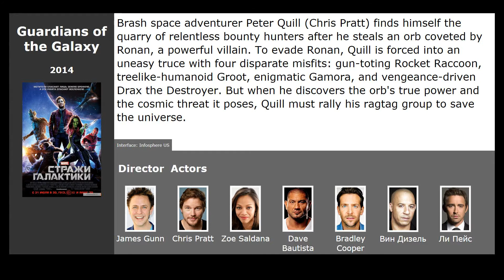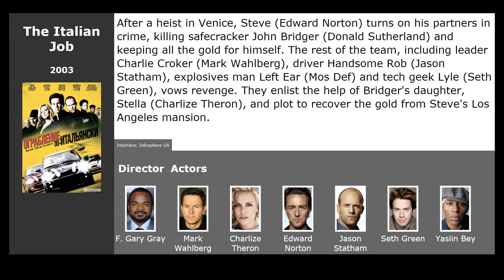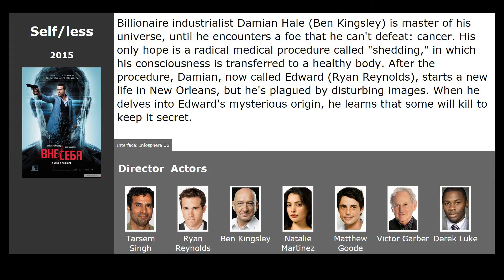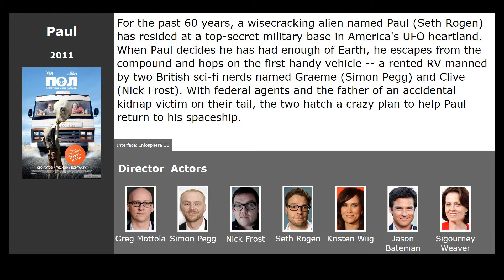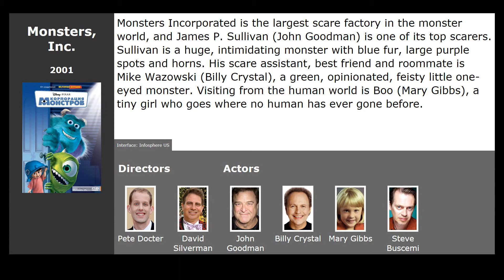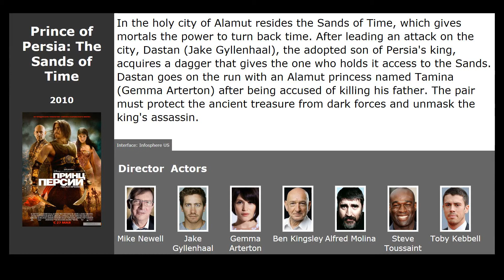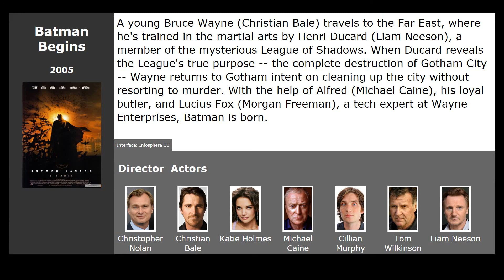10 best movies like Robo (2019)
Movies similar to Robo (2019):

00:13 Guardians of the Galaxy (2014) / genre: fantastic, action, adventure
01:01 Avatar (2009) / genre: fantastic, action, drama
01:47 The Italian Job (2003) / genre: action, thriller, crime
02:25 Forrest Gump (1994) / genre: drama, melodrama
03:07 Self/less (2015) / genre: fantastic, thriller, action
03:46 Paul (2011) / genre: fantastic, comedy, adventure
04:18 The Grand Budapest Hotel (2014) / genre: comedy, detective, adventure
04:58 Monsters, Inc. (2001) / genre: cartoon, fantasy, comedy
05:39 Prince of Persia: The Sands of Time (2010) / genre: fantasy, action, melodrama
06:24 Batman Begins (2005) / genre: action, adventure, fantastic